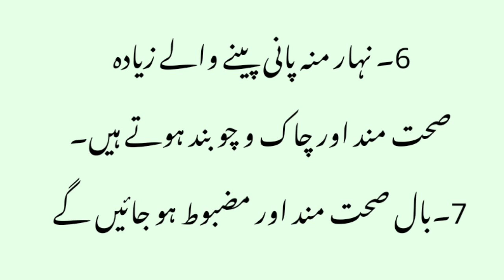Nihar mu pani peny kay faiday l Benefits of drinking water early in the morning/ نہار منہ پانی پینا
Nihar mu pani peny kay faiday
Subha swairy pani peny kay faiday
Khali pait pani peny kay faiday
Pani peny ky faidy
Gharelo totkay
Totkay